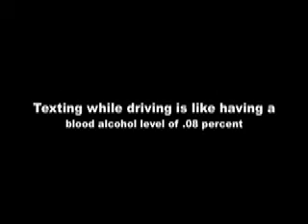PSA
Don't text while driving...it's bad.
My friend and I submitted it to a contest but didn't win.  It's still sweet though.  If you like it, email Fox and complain, they were the ones who didn't pick us!